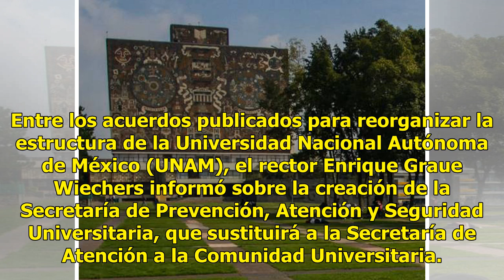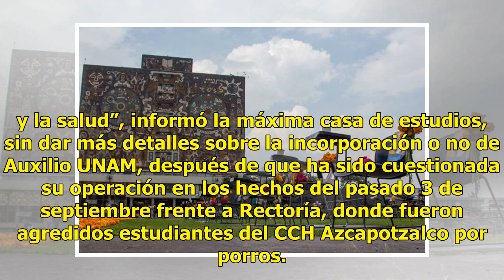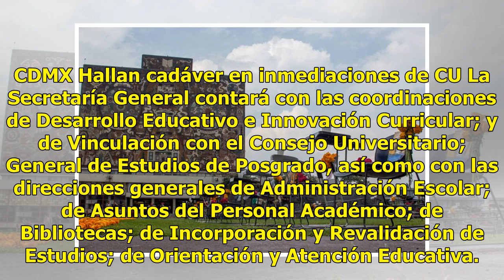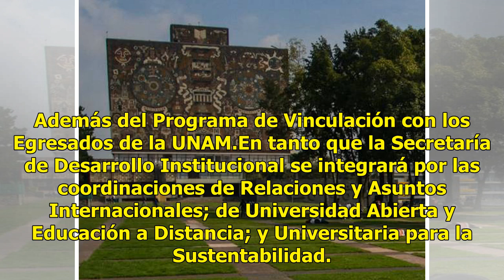UNAM reorganiza su estructura y crea su Secretaría de Seguridad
Entre los acuerdos publicados para reorganizar la estructura de la Universidad Nacional Autónoma de México (UNAM), el rector Enrique Graue Wiechers informó sobre la creación de la Secretaría de Prevención, Atención y Seguridad Universitaria, que sustituirá a la Secretaría de Atención a la Comunidad ...